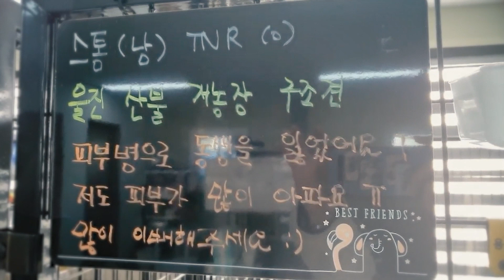인천에서 벌어진 강아지 엽총 사살 사건.. 1마리에 50만 원이라는 현상금까지.. 충격에 빠진 강아지 릴리.. 과연 나아질 수 있을까..?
인천 미추홀구 엽총 사건을 아시나요?
미추홀구 들개들이 있었습니다
그 들개들을 사살하면 50만원이라는
보상금까지 있어 많은 논란과 문제가 있었는데요
거기에서 구조된 릴리가 있어요
릴리는 소심하고 싫은걸 할때 입질도 있는
예민한 친구입니다 하지만 그 행동이
전 이해가 갔어요 이제 전 릴리는
안아주려고 합니다 릴리의 변화된 모습

반려동물에 관한 학대,유기,행동상담,강아지 실종
내 반려동물 소개 동물에 관한 모든 주제 제보

♡ 독티 공식홈페이지 (반려견방문교육 상담문의)